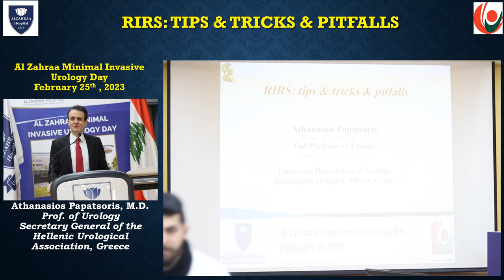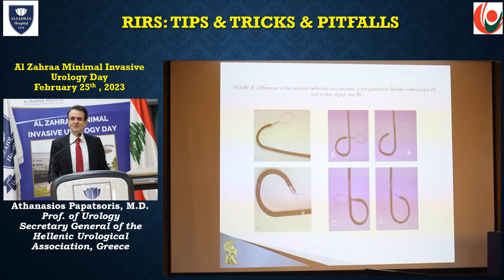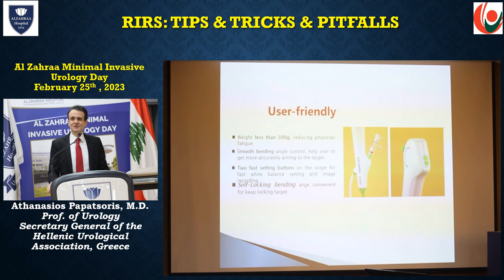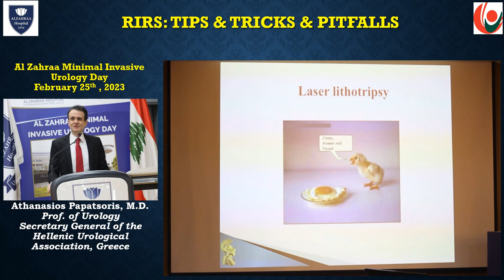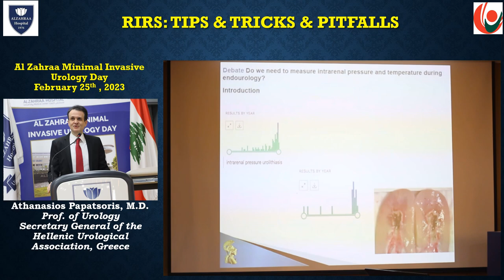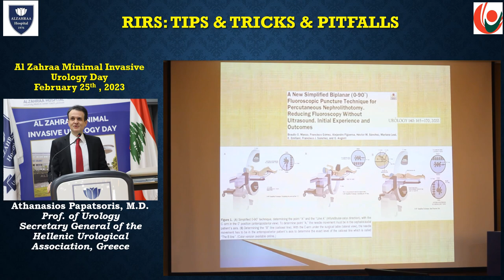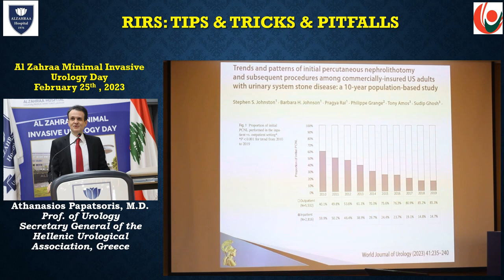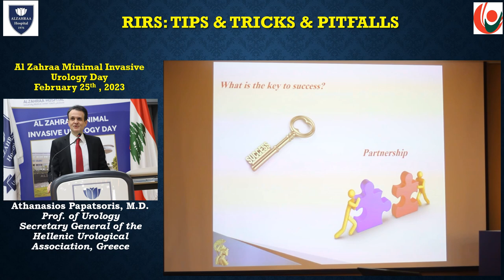RIRS: Tips & Tricks & Pitfalls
Prof. Athanasios Papatsoris spoke about RIRS retrograde intrarenal surgery in the management of urolithiasis in a minimal invasive way. He compared the different type of each ureteroscope.

He talked about tips and tricks in flexible ureteroscopy